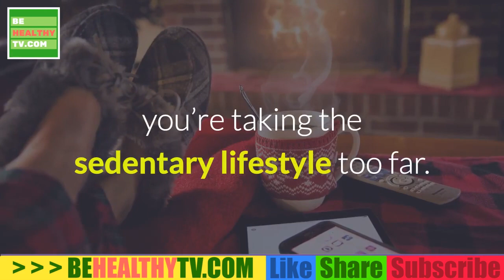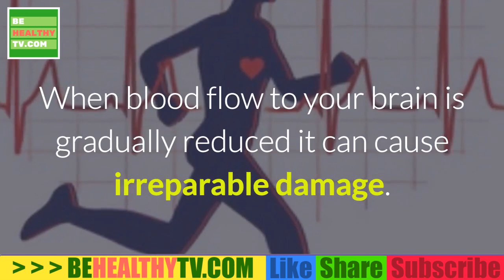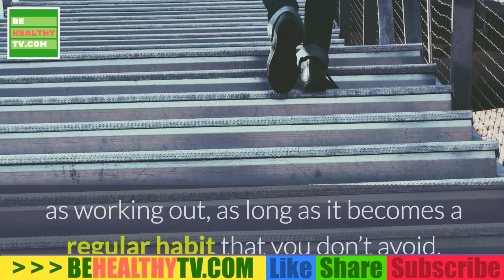What HAPPENS to Your BRAIN when you STOP EXERCISING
When you fall off exercise, you may feel like your fitness levels tank, and fast. Turns out, that’s not just a feeling. For endurance junkies, your ability to take in oxygen for cardio decreases seven percent with just three weeks of rest, and exercise newbies are back to square one after four weeks off. In the long term, your body fat percentage, endurance levels, and insulin sensitivity all suffer if your break from exercise goes on and on.

But what’s possibly most disturbing is what happens to your brain. You miss out on the boost of blood flow to the brain exercise gives you according to a study published in August in the journal Frontiers in Aging Neuroscience.